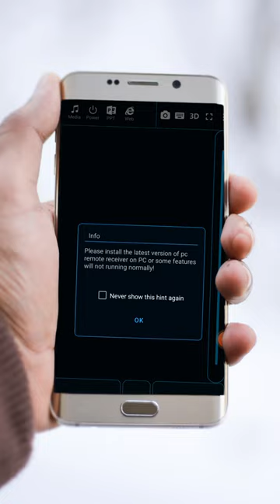Use your Phone as wireless keyboard🤫 and Mouse | Remote Keyboard🔥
Use your Mobile as wireless keyboard🤫 and Mouse | Remote Keyboard🔥